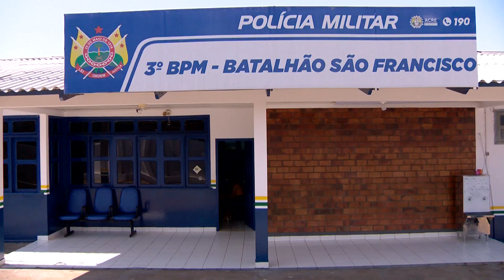SEM CEROL: PROCON E PM ALERTAM QUE PEPETA SÓ COM LINHA SEM CEROL